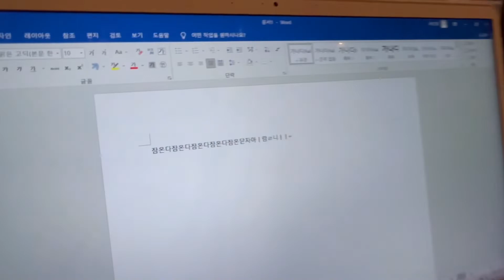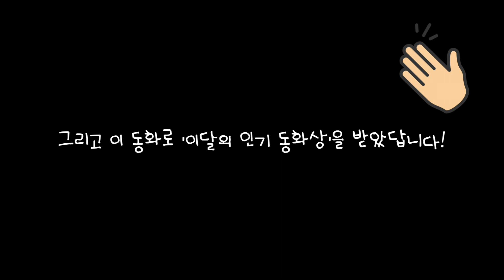[심리학] 상상동물화검사로 심리동화 만들기 "코니 이야기" 동명대학교 상담심리학과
동명대학교 상담심리학과 학생이 심리검사 및 실습 강의에서 제작한 상상동물화검사로 심리동화만들기입니다